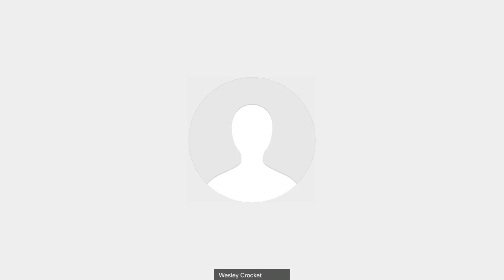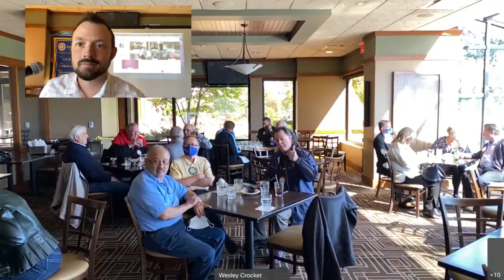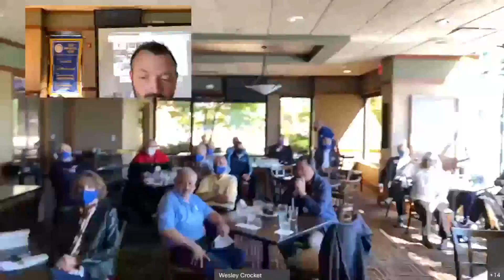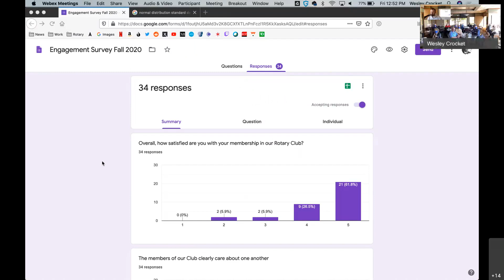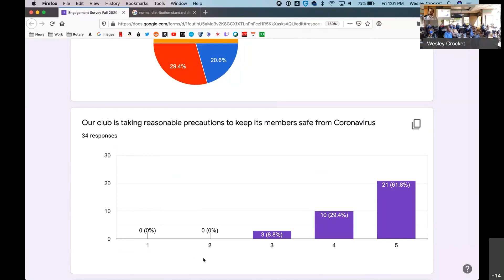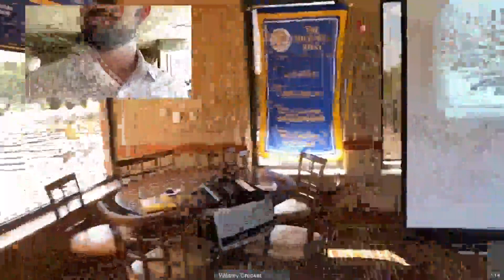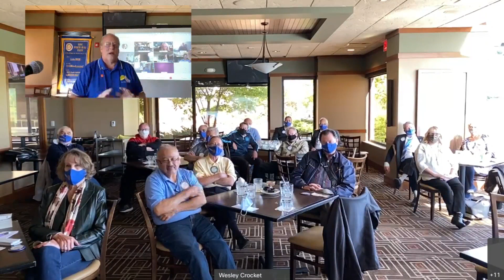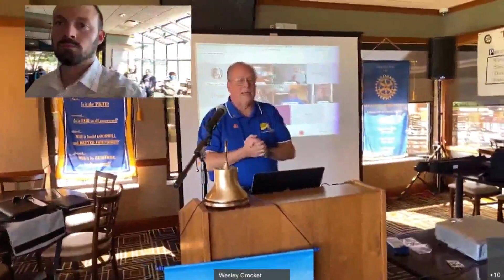Weekly Club Meeting 10/2/2020